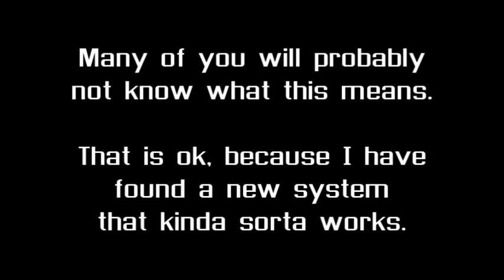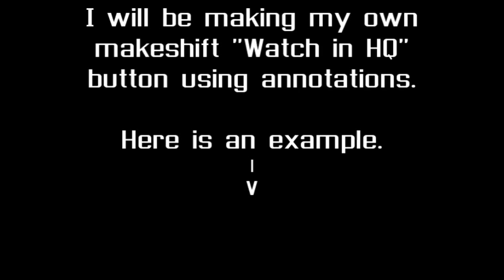Watching My Videos in HQ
This is how I have to do things from now on.  Or until YouTube fixes it.

Re-uploaded due to an editing error I made, making a video with VERY LOUD AUDIO.